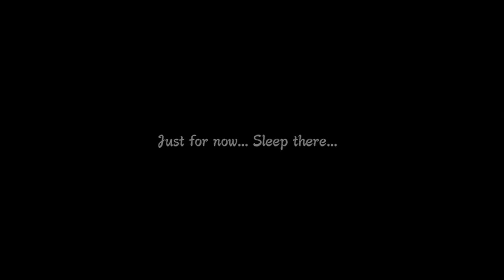Naruto Shippuden Ultimate Ninja Storm 3 - [Chapter 8]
This will be my EPIC play through of Naruto Shippuden Ultimate Ninja Storm 3